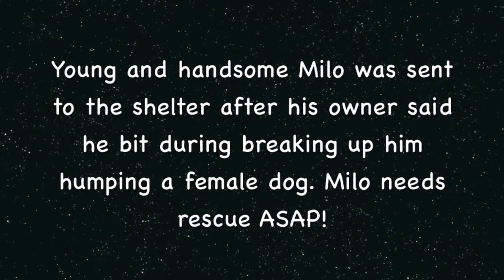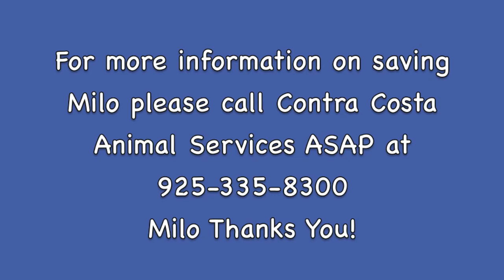Please Help Save Milo! Needs Rescue ASAP!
Young Milo found himself at the animal shelter and his status is "In Need" which means he can be euthanized in 48 hours or less if not rescued. Mile is a handsome young male dog and his owner surrender him to the shelter because he bit while trying to break up his humping a female dog. Certified dog trainer Debbie DeMello came to evaluate Milo and found him to be an fun and loving young dog! Milo Thanks You!